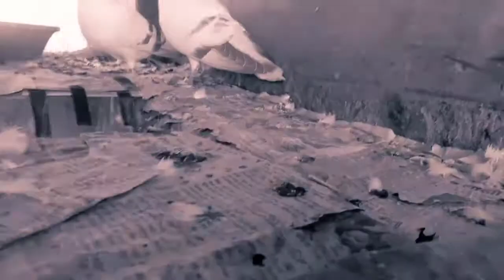अजमेर की जोड़े बाजी पार्ट 2 सारे जोड़े हटा दिए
अजमेर की कबूतर बाजी।
अजमेर कबूतर बाजी का शौक

aap hamare channel per kabutar ki latest jankari hasil kar sakte hain